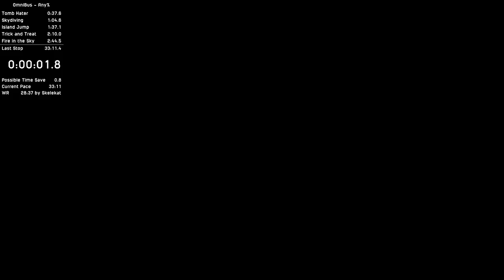OmniBus - Any% SPEEDRUN in 25:28